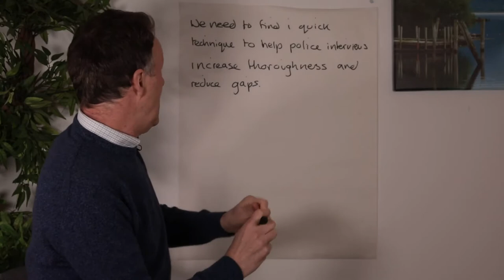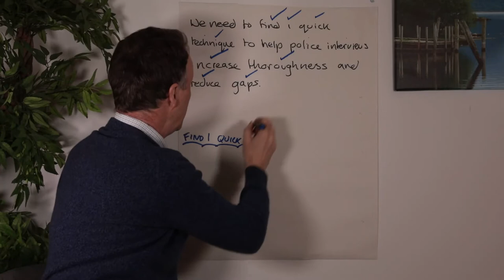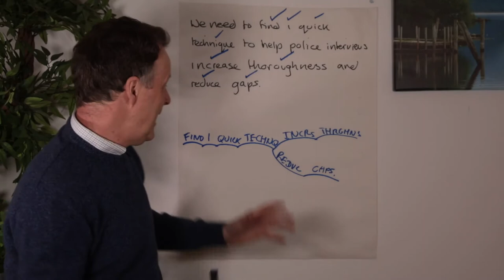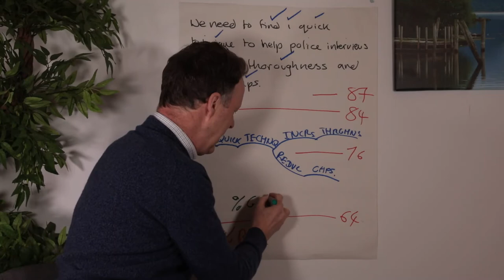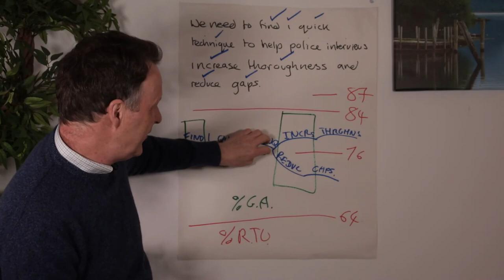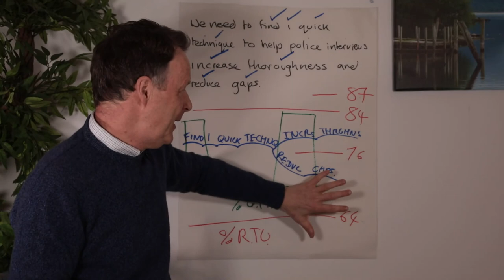HOW CAN NOTE TAKING IMPROVE POLICE INTERVIEWS IN LESS THAN A DAY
How can note-taking improve police interviews in less than a day, is possible by switching from linear note-taking to a technique which enables you to process what you are listening to. SmartWisdom does just this. It means it is much easier to spot language being used, inconsistencies, areas to explore further...

If you liked this video, do hit LIKE and SUBSCRIBE and this helps to circulate the video and help others (remember to hit the BELL icon too to be alerted when we launch new help material). Please also comment as we love to engage people in discussion on the topic and hear your views. Join our “Information Athlete” community and download our FREE 'Knowledge is Power' guide on managing information in meetings...if you do, there are lots more helpful (and FREE) goodies coming your way: